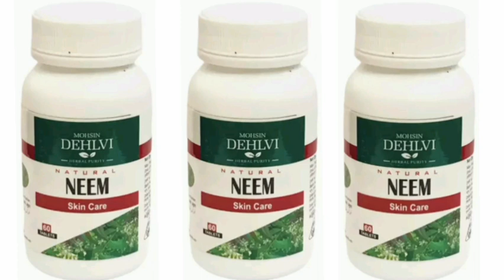DEHLVI NEEM Skin Care Capsule